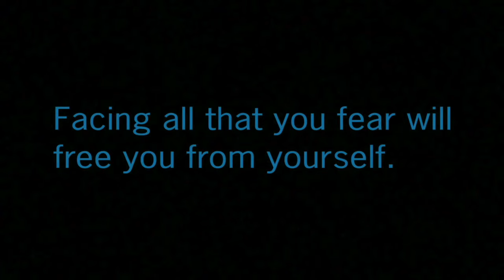Star Wars The Acolyte: Trailer Characters Breakdown!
In today's video we are taking a look at The Acolyte. In this video we are taking a look at the official character descriptions for The Acolyte
Who's Who In the Star Wars Acolyte Trailer!thebadbatch